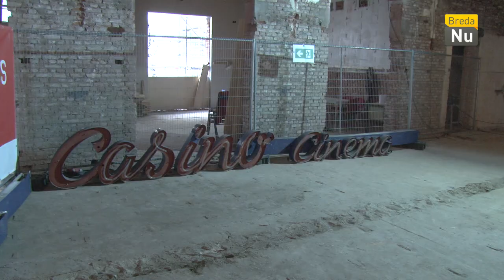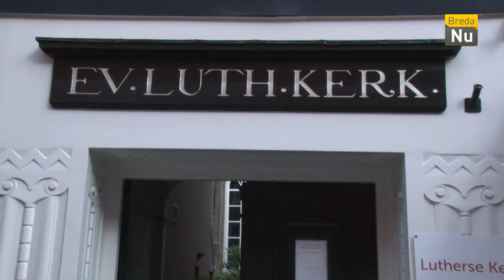Breda in Beeld: Open Monumentendag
De Open Monumentendagen zijn weer achter de rug. Onze verslaggever Laurent Vossenberg bekeek de meest prestigieuze gebouwen.